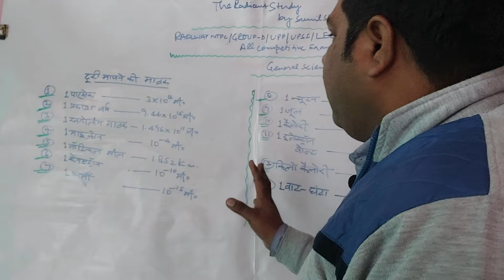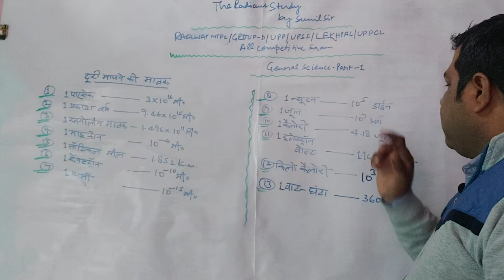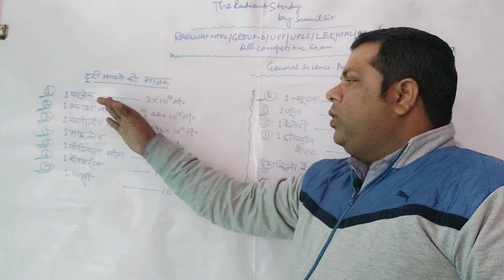GENERAL SCIENCE || सामान्य विज्ञान || ALL COMETITIVE EXAM || RRB NTPC || RAILWAY GROUP-D || SSC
GENERAL SCIENCE || सामान्य विज्ञान || ALL COMETITIVE EXAM || RRB NTPC || RAILWAY GROUP-D || SSC by Sunil Prajapati
General Science#